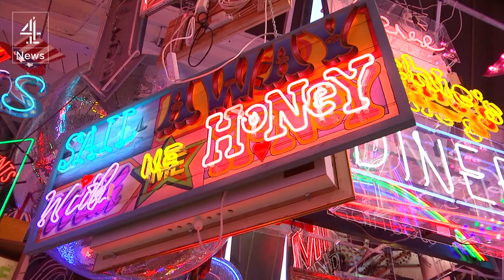ANTON NEWCOMBE ON CHANNEL 4 NEWS (EXTENDED EDIT)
ANTON NEWCOMBE ON CHANNEL 4 NEWS
DECEMBER 2015